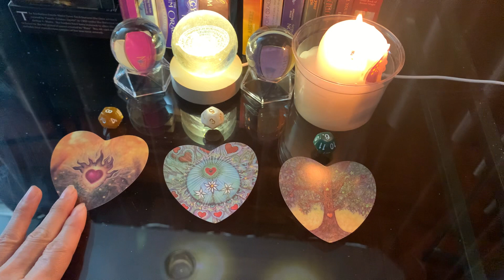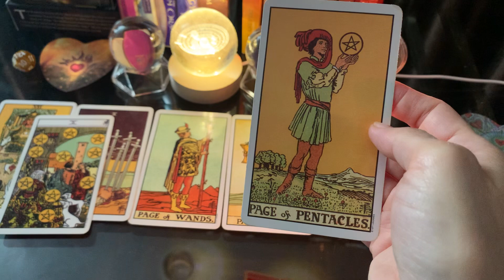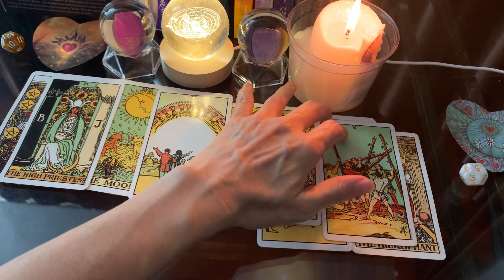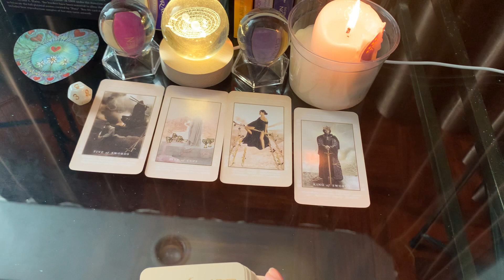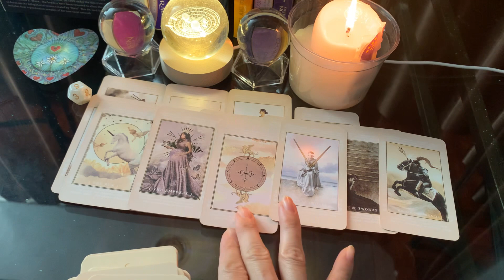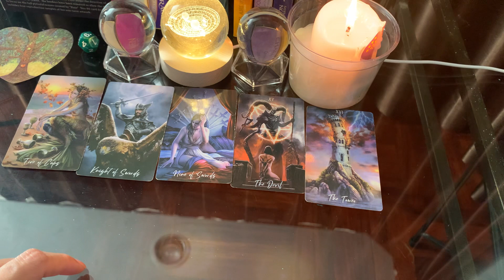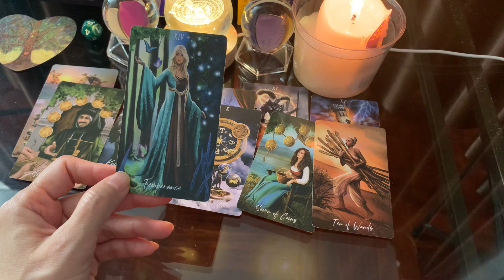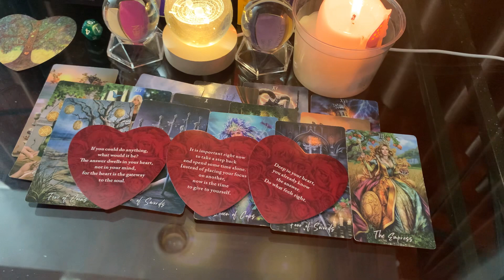คนที่อยู่ในใจเค้าคิดยังไงกับคุณ ❤️😮 Pick a card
บทนำ    ❤️0:00
Card 1 ❤️: 1:09
Card 2❤️: 14:50

ขอพลังจักรวาลอยู่ข้างคุณ❤️❤️🥰